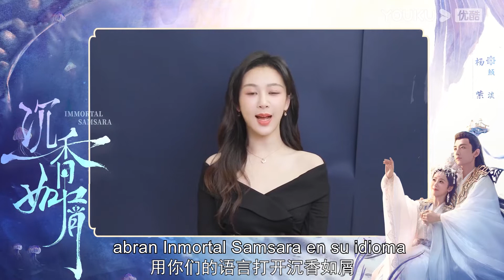Yingyuan prometió trabajar con Yandan para descubrir la verdad.| Inmortal Samsara | YOUKU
★Episodios: 38